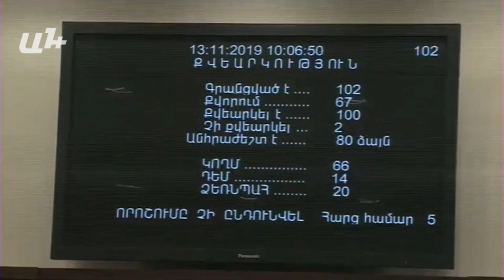Գևորգ Գորգիսյանը վրդովվեց՝ խմբակցության դիրքորոշմանը գնահատական մի տվեք, և կոռեկտ եղեք